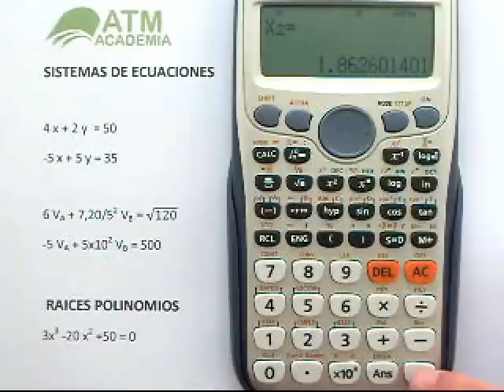Sistemas de ecuaciones CASIO fx-570 ES PLUS / fx-991 ES PLUS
Calcular sistemas de ecuaciones con la calculadora CASIO fx-570 ES PLUS / fx-991 ES PLUS.
Calcular sistemas de ecuaciones lineales de 2 ecuaciones con 2 incógnitas y de 3 ecuaciones con 3 incógnitas. Calculo de raíces de polinomios de grado 2 y 3.